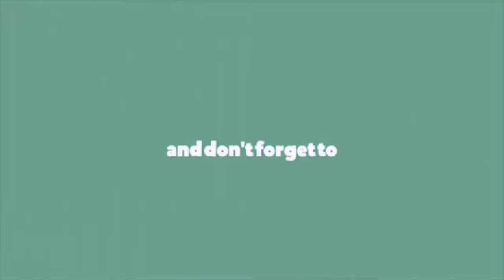Λιμνοχώρι ( Κογχύλια )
Ένας τόπος που η ανατολή και το ηλιοβασίλεμα κλέβουν χρώματα από την λίμνη και τις γύρω οροσειρές του Μπέλλες και των Κρουσίων και κάνει την κάθε μέρα διαφορετική. Το Λιμνοχώρι είναι πεδινό χωριό της περιφερειακής ενότητας Σερρών σε υψόμετρο 34 μέτρα, το οποίο βρίσκεται στις ανατολικές όχθες της λίμνης Κερκίνης, στα βόρεια του κάμπου των Σερρών. Στην περιοχή υπάρχει και εγκαταλελειμμένος οικισμός με το ίδιο όνομα.
Το Λιμνοχώρι, έως το 1927 ήταν γνωστό ως Μπουρσούκι και αργότερα έως το 1955 ονομαζόταν Κογχύλια.
Το Λιμνοχώρι είναι χωριό του Δήμου Ηράκλειας, που δημιουργήθηκε στο χώρο που υπήρχε το τσιφλίκι του Τούρκου Μπέη Χατζηλαζάρου. Το 1932 με την διάνοιξη της νέας κοίτης του Στρυμώνα διαλύθηκαν οι οικισμοί Λιμνοχώρι, Μανιτάρι, και Μπουρσούκι.
Έτσι οι κάτοικοι των οικισμών αυτών έκτισαν στην σημερινή τοποθεσία το χωριό Κογχύλια το οποίον αργότερα πήρε το σημερινό όνομα Λιμνοχώρι. Επίσης είναι γνωστό και με το όνομα Πορλίδα.
Το αρμονικό αλληλοσυμπλήρωμα του μωσαϊκού των πολιτιστικών στοιχείων των ντόπιων και προσφύγων κατοίκων του Λιμνοχωρίου, γέννησε μια κοινωνία ήσυχη που για χρόνια τώρα στηρίζεται στο βουκολικό τρόπο ζωής.
Στο ακρότατο σημείο όπου ο Σερραϊκός κάμπος συναντιέται με την λίμνη Κερκίνη, μέσα στην ησυχία που γεννά η αρμονική συνύπαρξη φύση-άνθρωπος-νερό, στέκεται το Λιμνοχώρι χωρίς πολλές απαιτήσεις.
Το Λιμνοχώρι διαθέτει χώρους στην πολύμορφη παραλίμνια περιοχή για πεζοπορία, για εκδρομές, για κατασκηνώσεις, για απομόνωση, για άθληση και για εξερεύνηση της πλούσιας ζωικής και φυτικής ποικιλίας. Η διαδρομή με ποδήλατο ή πεζοπορία είναι καταπληκτική με πλούσια εναλλαγή φυσικών ομορφιών.
Γίνονται Πολιτιστικές  εκδηλώσεις, στο πλαίσιο της εορτής  του  Προφήτη  Ηλία, που διοργανώνει η Κοινωφελής Επιχείρηση του Δήμου Ηράκλειας  σε  συνεργασία  με  την Τοπική  Κοινότητα  Λιμνοχωρίου.

Καλώς ήλθατε στο κανάλι μου.
Κάθε Κυριακή ανεβάζω και ένα νέο video

Είμαι ο Δημήτρης και ταξιδεύω καθημερινά από άκρη σε άκρη σε όλο τον Ν. Σερρών, αλλά και σε άλλες γεωγραφικές περιοχές της Ελλάδος.

Σκέφτηκα ότι είναι μια καλή ευκαιρία καθώς ταξιδεύω να καταγράφω ταυτοχρόνως, τις διαδρομές από όπου περνάω με όλα αυτά τα δρομάκια, πάρκα, μνημεία, παλιά σπίτια, και ότι άλλο γίνεται σε πραγματικό χρόνο, ανάλογα με την εποχή και την ώρα που περνάω με σκοπό να γνωρίσουν και άλλοι συνάνθρωποι μας μέσα από τα βιντεάκια που ανεβάζω, της ομορφιές αυτού του μοναδικού τόπου της Ελλάδος μας, που τόσο αγαπάμε και ήμαστε περήφανοι.

Ο σκοπός του καναλιού ΔΕΝ ΕΙΝΑΙ ΚΕΡΔΟΣΚΟΠΙΚΟΣ, αλλά προσπαθεί να αναδείξει της γεωγραφικές περιοχές και τοποθεσίες της Ελλάδας.

Όλα τα βίντεο τα έχει τραβήξει η κάμερα VIOFO A119 Pro.
Όλα τα βίντεο που δημιουργήθηκαν, επεξεργάστηκαν από εμένα.
Kατέχω όλα τα δικαιώματα στα βίντεο που δημοσιεύονται σε αυτό το κανάλι.

All videos captured by Camera VIOFO A119 Pro.
All videos created and edited by me.
I own all rights to videos posted to this channel.
The videos are allowed to be embedded in blogs and websites  with reference to the source.

Music by : Enjoy It — Land of Fire _ Free Background Music _ Audio Library Release  +  Dizaro - Pirate (Vlog No Copyright Music)  +  Fade — Next Route   Free Background Music   Audio Library Release  +  As You Fade Away - NEFFEX

Δείτε το video σε ποιότητα υψηλής ευκρίνειας HD 1440p - 2160p.
Watch the video in HD 1440p - 2160p.

Σας ευχαριστώ που παρακολουθείτε τα βίντεο μου. Το εκτιμώ πραγματικά !

Καλό ταξίδι.

de SV7LNG 73 & 88